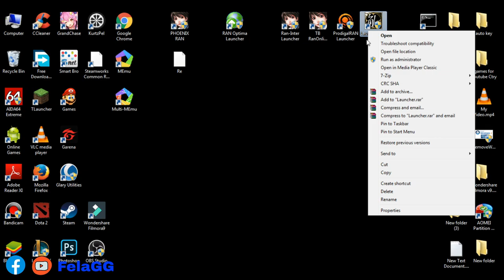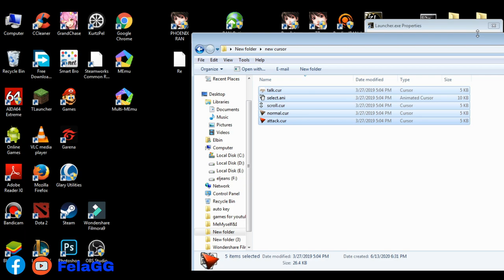How To Change Your Cursor | Old to New | Vice Versa | Easy Step | Guide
(don't skip ads...it will help my channel...thanks you)
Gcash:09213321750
(please don't skip ads.it will help my channel grow.thanks you)